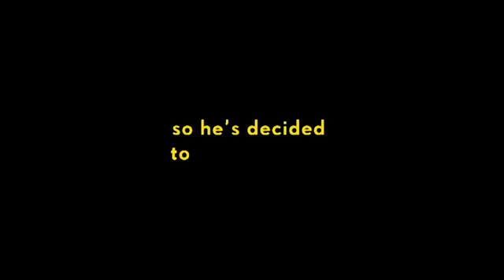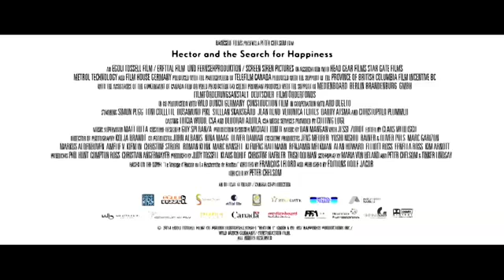"Hector And The Search For Happiness" Trailer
Untuk berita-berita mutakhir tentang film dan events, yuk mari berkunjung ke